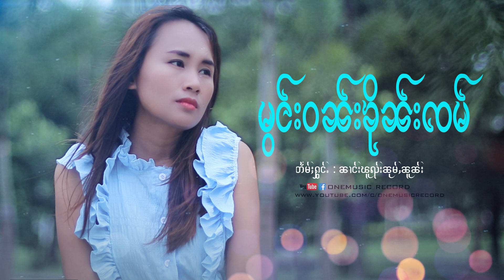มองวันคืนจำ - นางโพยหนุ่มนวล | မွင်းဝၼ်းၶိုၼ်းၸမ် - ၼၢင်းၽူၺ်းၼုမ်ႇၼူၼ်း【OFFICIAL AUDIO】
ၸိုဝ်ႈၵႂၢမ်း :  မွင်းဝၼ်းၶိုၼ်းၸမ်
တႅမ်ႈ : ၼၢင်းၽူၺ်းၼုမ်ႇၼူၼ်း
ႁွင်ႉ : ၼၢင်းၽူၺ်းၼုမ်ႇၼူၼ်း

ชื่อเพลง : มองวันคืนจำ
ศิลปิน : นางโพยหนุ่มนวล
คำร้อง/ทำนอง : นางโพยหนุ่มนวล